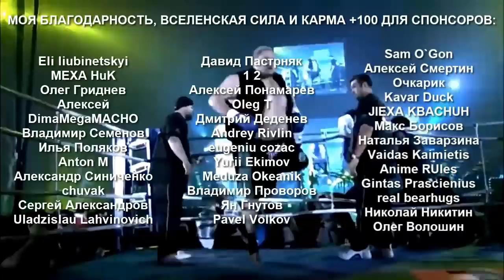Когда ТОЛСТЯКИ-УБИЙЦЫ Выходят в Ринг – БИТВЫ ТИТАНОВ в ММА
Подборка поединков между бойцами с отборной мегамассой в ММА и кикбоксинге!